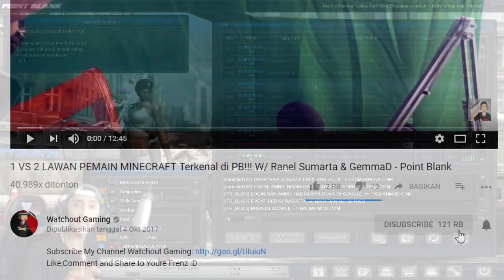TERIMA KASIH GM POINT BLANK !!! 😥😥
WAZUP GAES! Yap akhirnya yaallah! Gue bisa mainin ini game lagi. Secara tiba-tiba keajaiban datang kepadaku terima kasih untuk PB Garena yang udah membuat saya bisa bermain lagi :"(. DAN BUAT KALIAN! Mode apa lagi selanjutnya?!!

Bagii developer2 yang gamenya ingin gua mainin dan ada yang mau barangnya di endorse silahkan Email aja ke yaaaaa sini, Terima Kasih :)